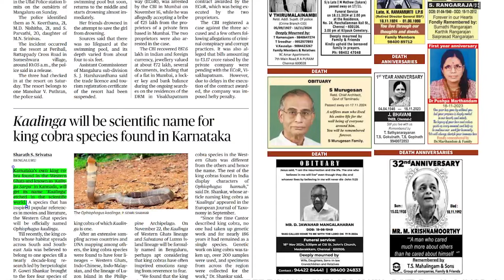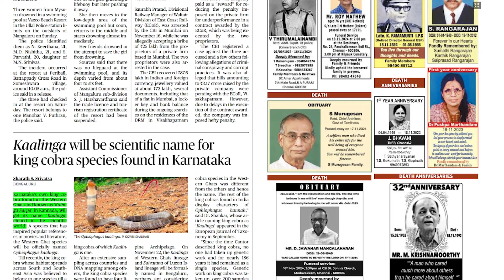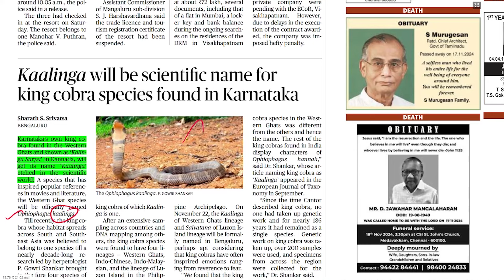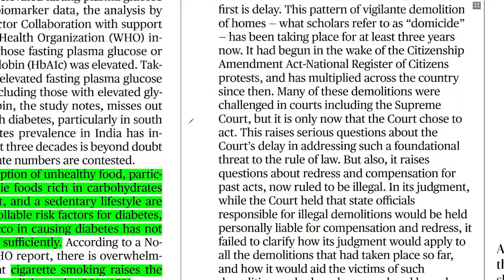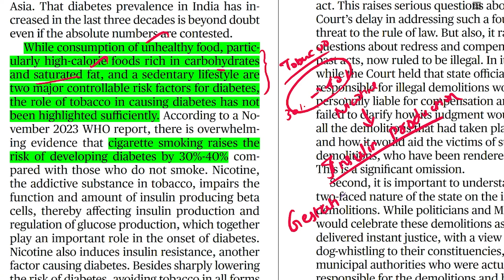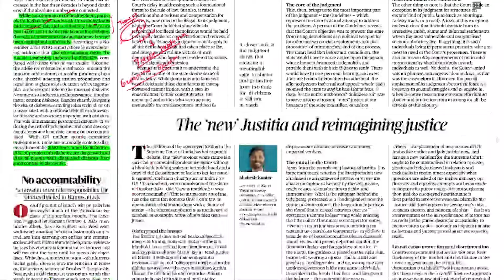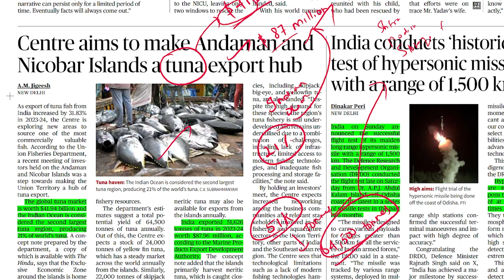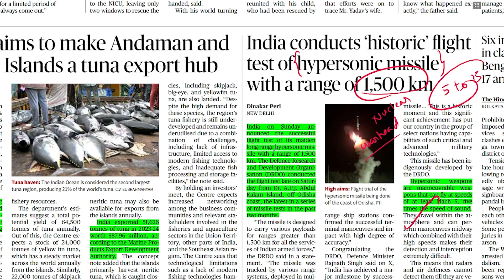HINDU NEWSPAPER | 18.11.2024 | ஆங்கில செய்தித்தாள் தமிழில் | Suresh IAS Academy